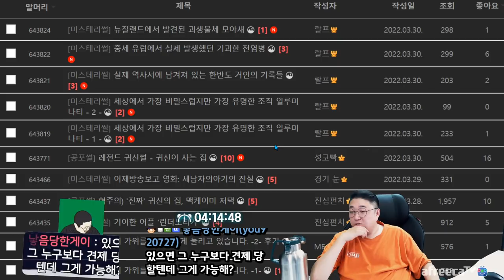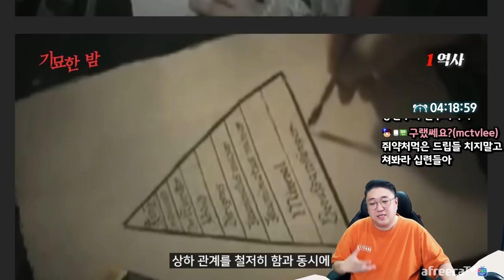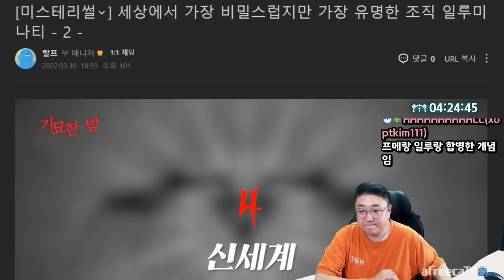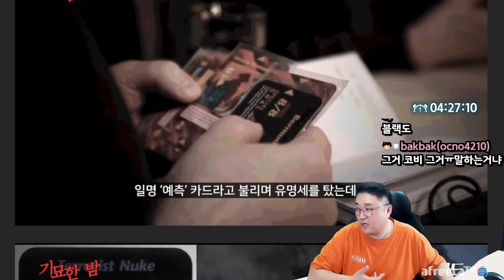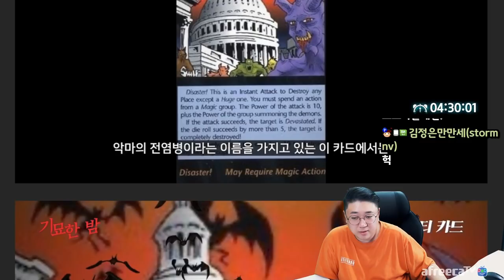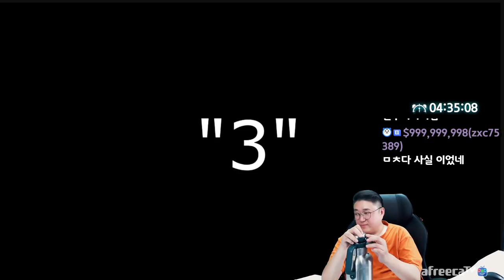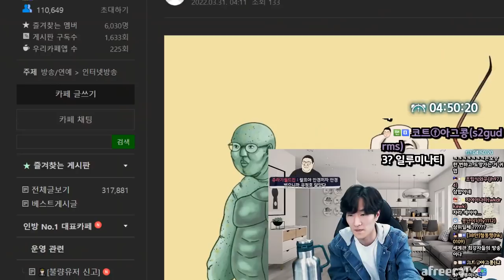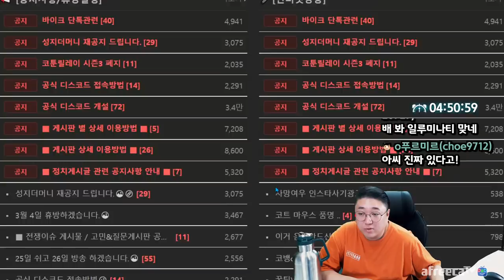여러분들은 일루미나티를 믿으시나요? (22.03.30-6)